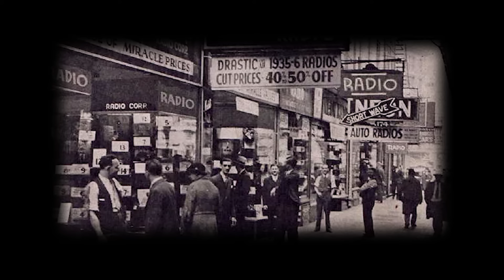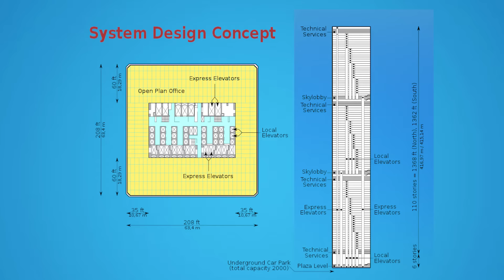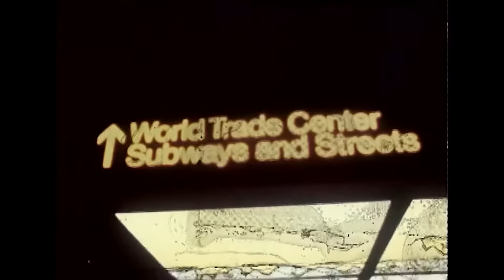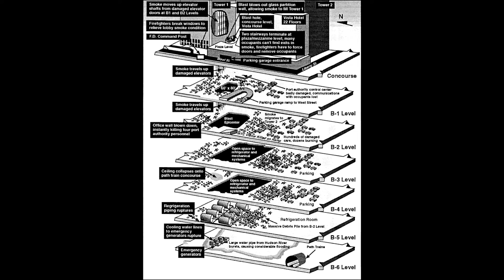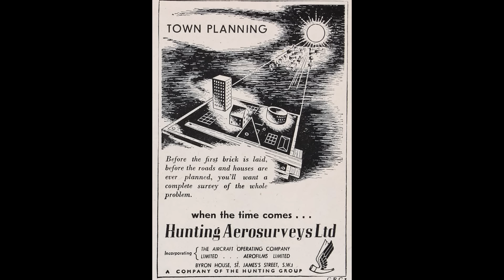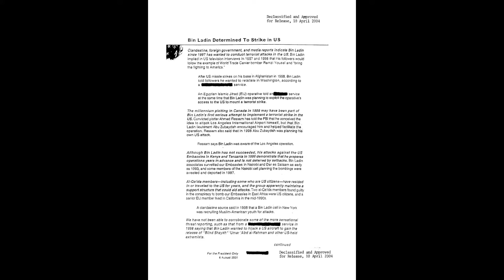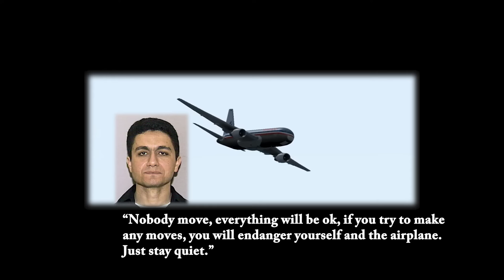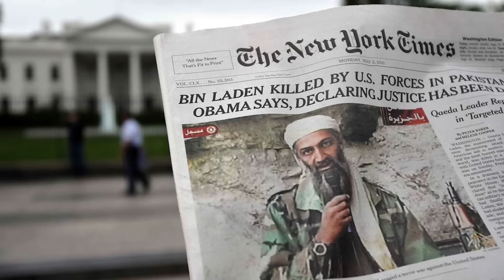The Story of the Twin Towers. A Dark Unfortunate History.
The world was changed forever 20 years ago as the Twin Towers and World Trade Center saw the end of their lives. They had been standing for more than 30 years at that point, and had become a significant part of American culture. In this video we review the history of the towers from inception to destruction, fully break down their design, and describe the events that led to their demise, in a G rated video, if kids today even know what that means.